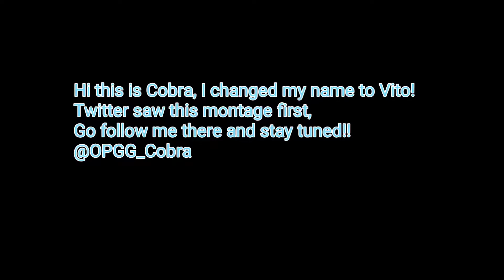VITO JOINED CREAMESPORTS! | BOOTCAMP MASSACRE | PUBG Mobile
Hi this is Cobra, I've changed my name to CRMxVito and I will be representing CreamEsports in PMCO

Sorry that I haven't been active lately, can't record on this junk device anymore, Cream will give me a phone so I can play on my fullest potential, I'm back!!

Let's hit 1k Soon please 🥵🔥